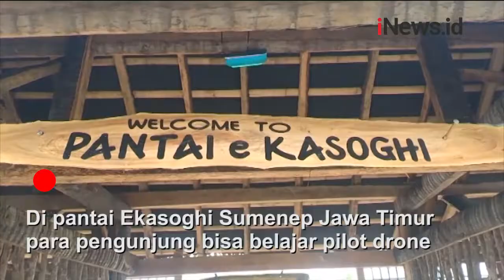Wisata Sambil Belajar Drone di Pantai Ekasoghi Sumenep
Di pantai Ekasoghi Sumenep Jawa Timur para pengunjung bisa belajar pilot drone.

Di pantai ini pengunjung dimanjakan dengan indahnya panorama pantai berpasir putih.

Android: inews.id/android
iPhone: inews.id/ios